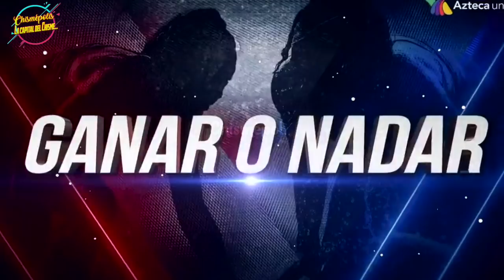Adelantos Jueves 26 de Diciembre "Castigo Frío, bastante frio y es para...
El capitulo 94 de exatlon será espectacular pues, la fortaleza estará en juego y el castigo para los perdedores será algo nunca antes visto en el exatlon...

Los mejores chismes de los mejores realitys y más, pero muchos más, en este tu canal!